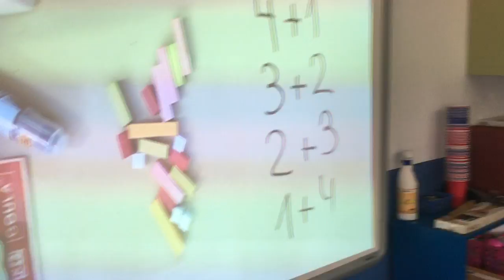Juego del TERREMOTO Comp -Descomposición 1º B 2021 - 2022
Juego para afianzar la composición de los 10 primeros números